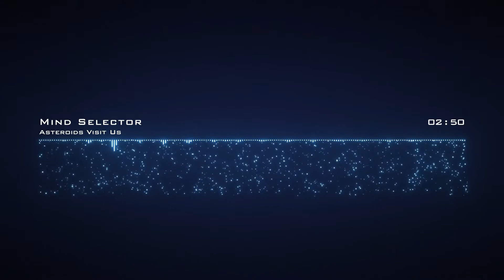Mind Selector - Asteroids Visit Us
From the Album "One Universe" by Mind Selector.